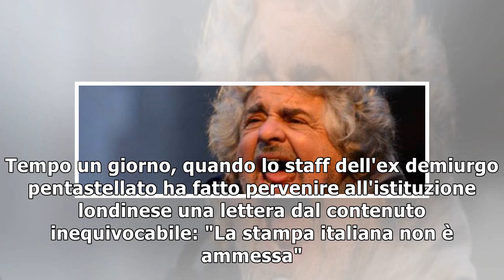Beppe Grillo parla a Oxford, ma i giornalisti non possono entrare14/1/2019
"Vietato l'accesso a cani e giornalisti". Si potrebbe commentare con questa battuta la nota con cui l'ufficio stampa della Oxford Union, istituzione studentesca cugina della celebre università londine...